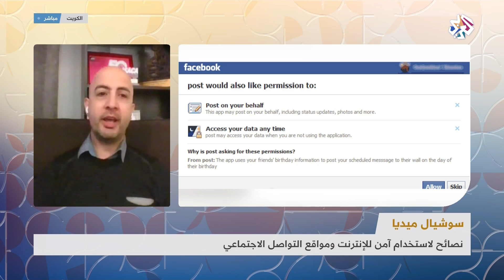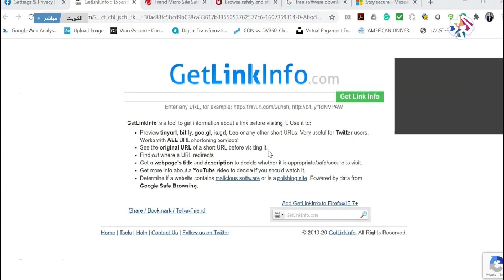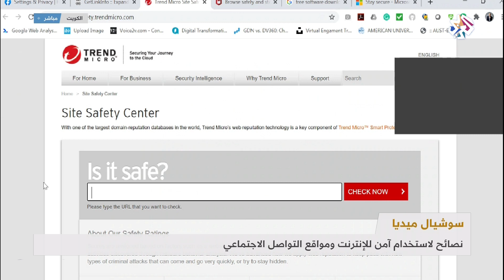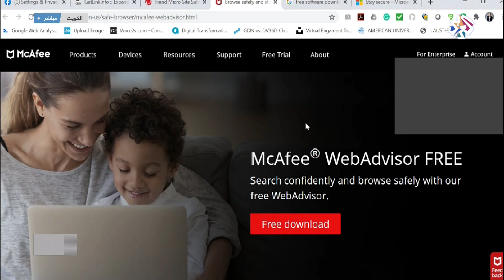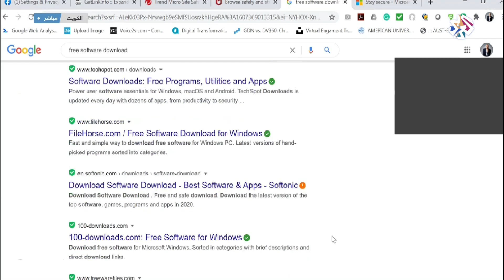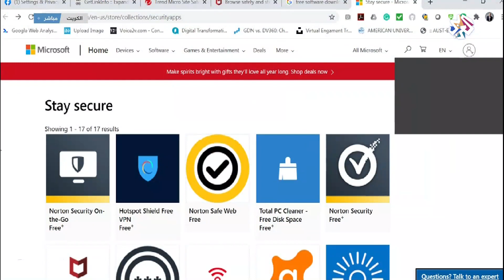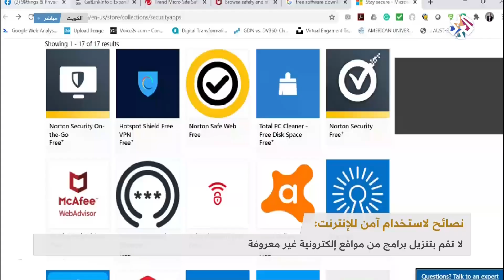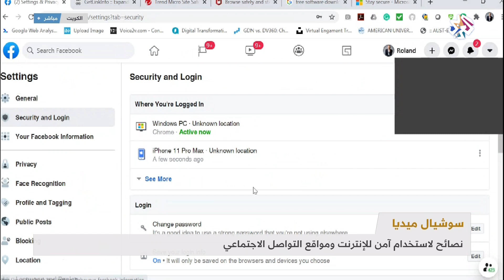نصائح لاستخدام آمن للإنترنت ومواقع التواصل الاجتماعي | صباح النور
أصبح اختراق أجهزتنا الإلكترونية والبريد الالكتروني الخاص بنا وصفحاتنا على مواقع التواصل ظاهرة شائعة بأساليب مختلفة قد توقعنا في فخاخها.
تعرفوا على بعض هذه الأساليب وكيفية التنبه إليها مع الخبير في أمن المعلومات والتحول الرقمي رولان أبي نجم.